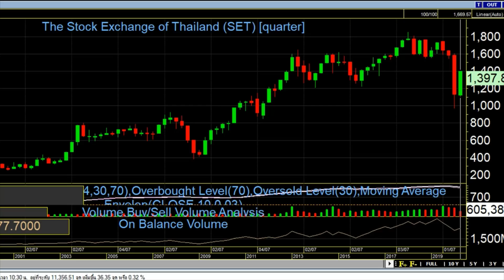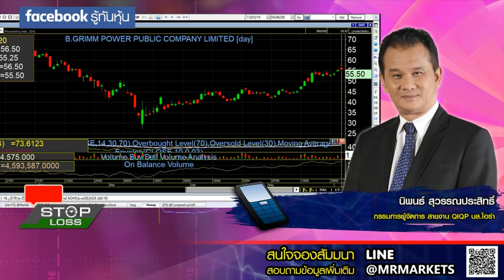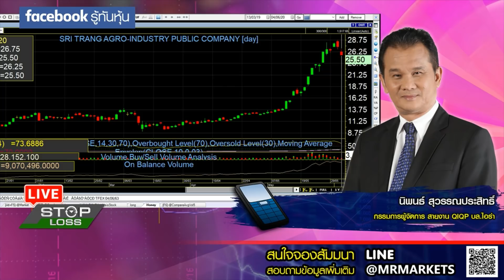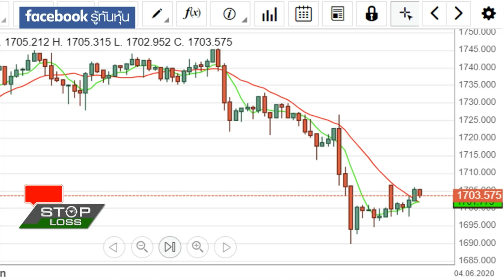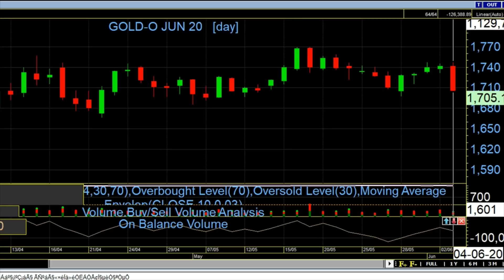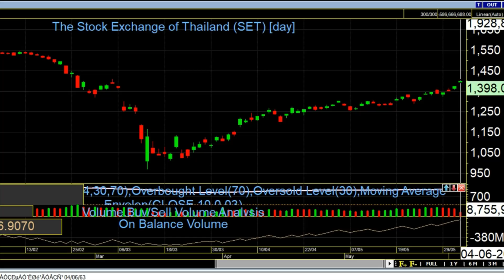04062020 stop loss